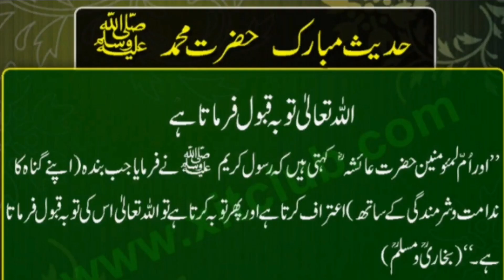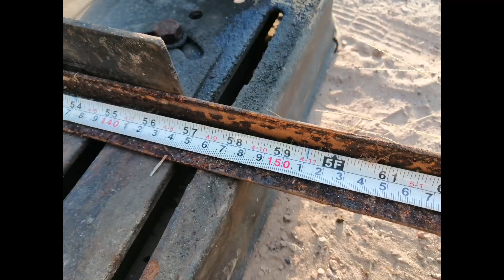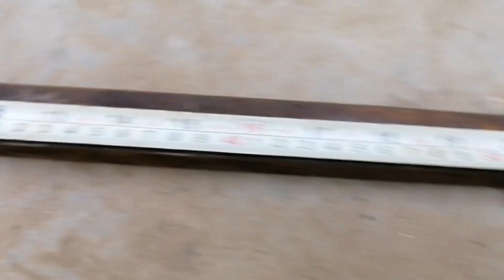Lehsan lagany ka jugad. Urdu/Hind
This video is about growing bumper crop of garlic.